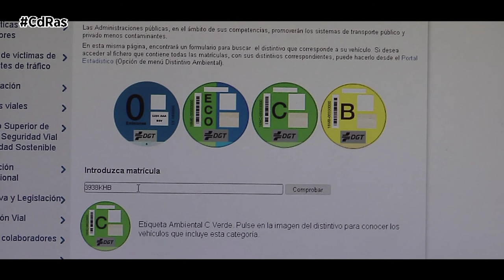LAS CLAVES DE LAS AYUDAS A LA COMPRA COCHES | By CdRas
Unos incentivos a la compra de automóviles que son aplicables a cualquier automóvil, tenga el motor que tenga. Unas subvenciones a las que también pueden acogerse las furgonetas ligeras y aquellos coches que los concesionarios auto matricularon desde el 1 de enero y tienen en stock. La única condición indispensable es que cuenten con unas emisiones de CO2 inferiores a los 120 gramos por kilómetro, 155 si es una furgoneta. Su precio no puede superar los 35.000 euros, 45.000 si se trata de personas con movilidad reducida o modelos de CERO emisiones, ya sean 100% eléctricos, de autonomía extendida, de pila de combustible y los híbridos enchufables con una autonomía eléctrica de más de 40 kilómetros.

Se pueden acoger a estas ayudas todos los compradores particulares y autónomos, las pymes y las grandes empresas. Las personas físicas sólo podrán adquirir un automóvil bajo este plan. Las jurídicas, hasta 30. Es preciso dar de baja un turismo con más de 10 años de antigüedad, siete en el caso de las furgonetas, que tenga la ITV en vigor y del que haya sido titular el beneficiario o un familiar de primer grado durante al menos un año. El importe del descuento viene definido por el nivel de eficiencia del coche. La bonificación para el caso de los particulares y autónomos que adquieran un turismo oscila entre los 400 euros para los modelos con etiqueta C de la DGT y B del IDAE y los 4.000 euros de un CERO emisiones. Además, la marca está obligada a hacer un descuento adicional por el mismo importe, salvo en los modelos con etiqueta CERO, donde solo restará 1.000 euros más. Si el coche que se achatarra tiene más de 20 años; si el comprador tiene movilidad reducida, o si pertenece a un hogar con unos ingresos mensuales inferiores a los 1.500 euros, la subvención se amplía con 500 euros más.